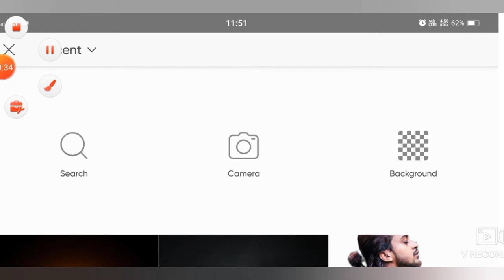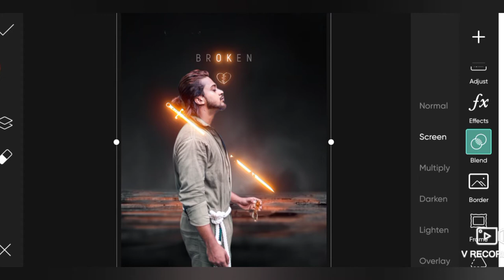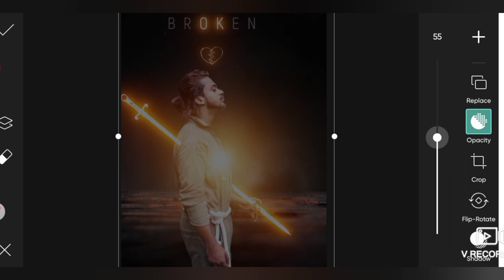Instagram viral broken concept photo editing broken heart photo editing masoom editor 😉